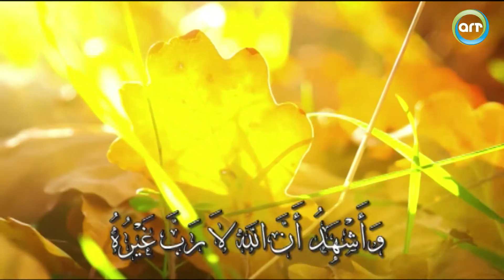الحَسِيبُ | إلهى يا غافرالذلات يا من تعالى ماله أبداً مثيلُ فاز من ناداك ربى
الحَسِيبُ